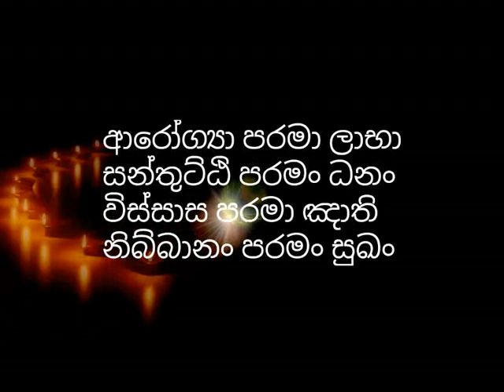මනෝමයෙන් දන් දෙන ක්‍රමය ගැන ඔබ දැනුවත්ද​??? - waharaka abayarathanalankara thero-waharaka tv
dan deema, budda poojawa, pujawa, sangika danaya, daanaya, pindapathaya, pinkama, maha pinkama, kusal, ata maha kusal